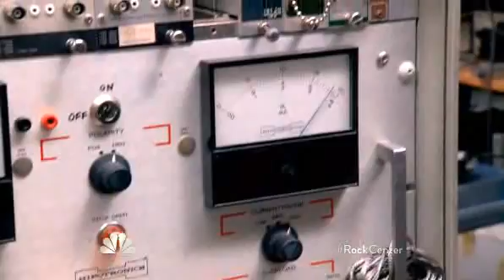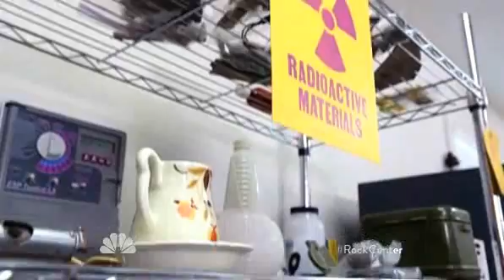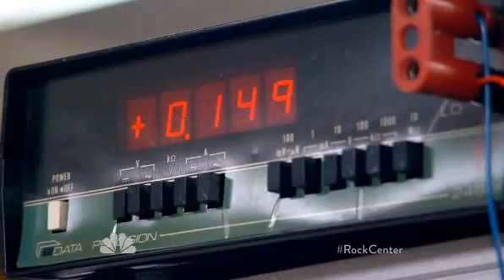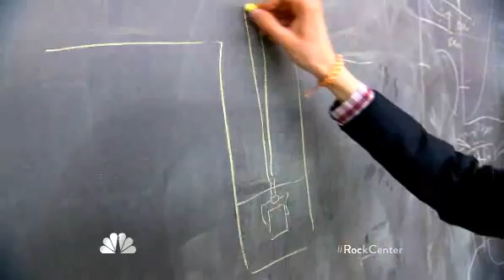19 year old hopes to revolutionize nuclear power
How do you raise a genius? At age 11, Taylor Wilson told his parents that he wanted to build a nuclear reactor in the family garage. His parents never guessed he would do it, but three years later Taylor made history as the youngest person ever to build a fusion reactor. Since then he’s continued to amaze everyone around him with inventions like a cheaper way to make medical isotopes to treat cancer, and a better way to detect dirty bombs. Rock Center’s Harry Smith hikes in the mountains of Western Nevada with this boy wonder to learn what makes Taylor Wilson tick.